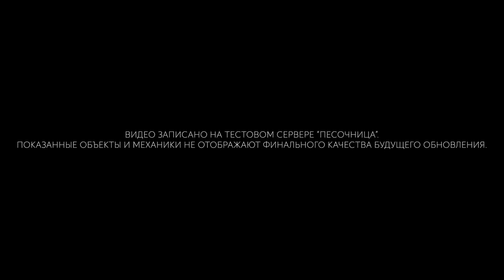Калибр. 9 декабря: старт «Песочницы», квест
С 9 по 15 декабря 2020 года играйте на сервере «Песочница»: тестируйте новый контент и участвуйте в квесте. Подробности на playcaliber.com.
Ваши награды:
— Уникальная эмблема. Купить или заработать её каким-либо другим способом в будущем будет нельзя;
— Контейнер со случайным оперативником (кроме Nesher, Сокола, Стерлинга и Бурбона);
— Контейнер с образом «Водяной» для одного из оперативников «Альфы»;
— 5 контейнеров с материалами. Они понадобятся вам для продвижения по новой вариативной системе прокачки.

Все награды будут начислены вам сразу после миграции!